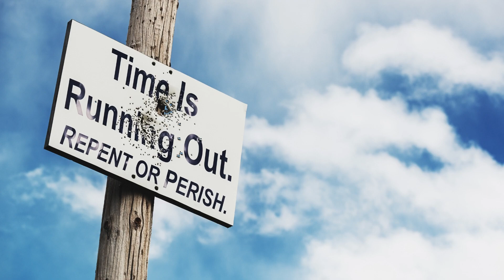Dec 24, 2022-Watchman News-Luke 2:16-20-Pharmacy Giants supervise US Biolabs, 'gel' robots and More!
Watch Watchman News Video (Dec 24th) Here -

And they came with haste and found Mary and Joseph, and the Babe lying in a manger. Now when they had seen Him, they made widely known the saying which was told them concerning this Child. And all those who heard it marveled at those things which were told them by the shepherds. But Mary kept all these things and pondered them in her heart. Then the shepherds returned, glorifying and praising God for all the things that they had heard and seen, as it was told them.

Ezekiel 1:1